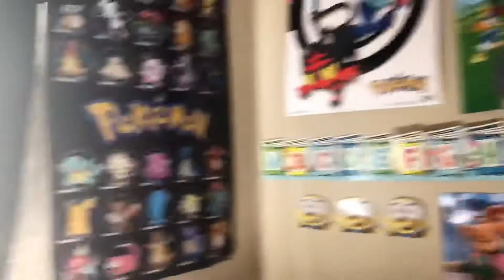Bedroom showroom tour ca